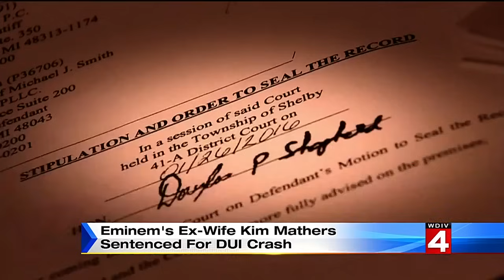Eminem's ex-wife Kim Mathers sentenced for DUI crash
Kim Mathers, who is rapper Eminem's ex-wife, was sentenced Tuesday morning for driving under the influence.